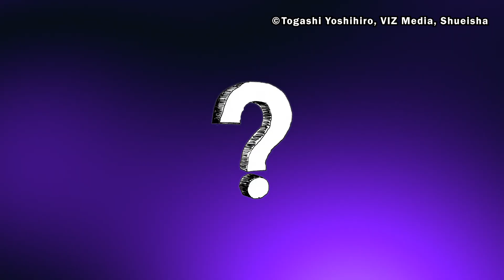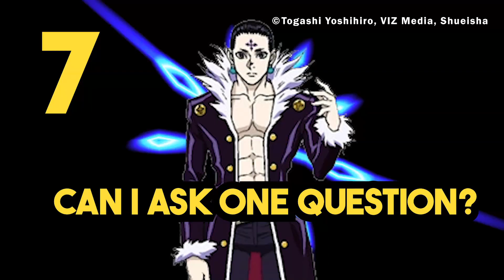Chrollo is disguised as Hisoka in the Black Whale?! 9 HUNTER x HUNTER Latest Story Analysis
Hisoka and Chrollo
- two of the most popular characters in the series.
Their connection is deeper than the other characters. I'm sure I'm not the only one in the fandom who don't want either of them to die. The Troupe members had been in search of Hisoka since he killed Shalnark and Kortopi. And we finally get to see Hisoka again in the most recent release; chapter 392.
But is it really Hisoka??
Some fans actually think that it might be Chrollo in disguise!
What do you think about this theory?
Let's have a fun discussion about it today!

00:00 beginning
01:29 How Chrollo disguised
03:43 Point 1 - Cannot Lie
04:51 Point 2 - Hands are always out
06:06 Point 3 - Hiding the palms
06:44 Point 4 - The movie he's watching
08:12 Point 5 - Facial expressions
09:41 Point 6 - The trump card symbols
10:10 Point 7 - Can I ask one question?
10:52 Point 8 - Me or the Troupe
11:20 Point 9 - Chrollo's Goal

■HUNTER×HUNTER（ハンターハンター）
©︎Togashi Yoshihiro,Shueisha,Fuji Television Network,TOEI ANIMATION